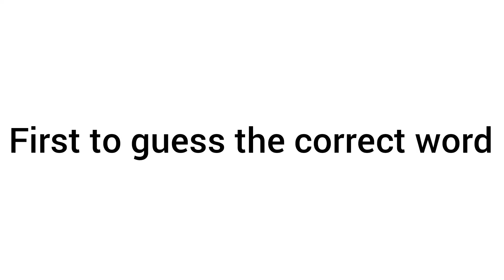First to guess the correct word , gets a shoutout